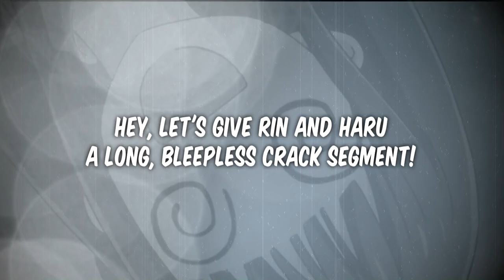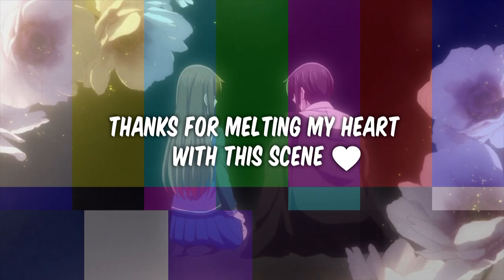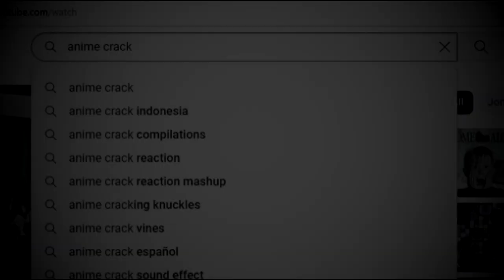Crack Basket - Episode 1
*HEY, HEY! There are glitches and spoilers up the ass, I think!*

Anyway, yeah. I got back into making crack videos and I'm not sure if I should feel proud of that or not. I've had all these random ideas for Fruits Basket crack for YEARS, so consider this my way of FINALLY getting them out of my system.

Also, I'm sorry for any mistakes, like the flashing glitches and stuff. You don't understand how frustrating the editing process is. But hey, even if the mistakes are obvious, I hope you can at least get a few laughs out of this, regardless!